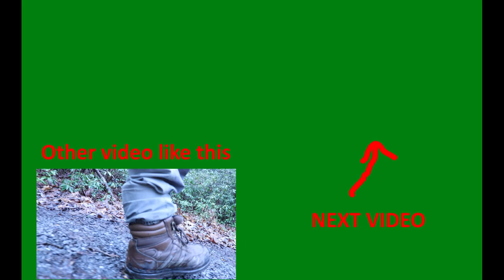Fishing with Tracy EP 2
We are back with another episode of fishing with Tracy hey lets go fishing.